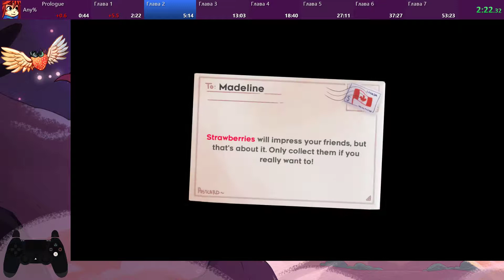Celeste, any%. New PB 53:05.